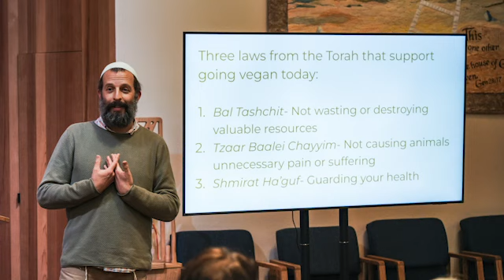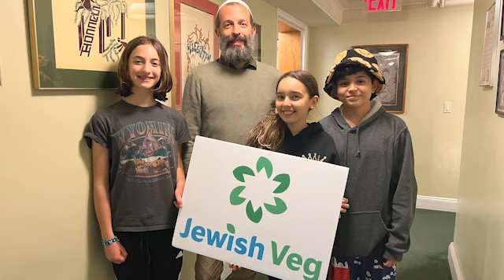Rabbi Akiva Gersh "The Vegan Rabbi" U.S. Tour with Jewish Veg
Known as “The Vegan Rabbi”, Rabbi Gersh has been teaching in the Jewish and Israeli Education fields for over 20 years. He shares thousands of years of Jewish teachings that promote compassion for animals and vegan lifestyles.

Jewish Veg and Rabbi Gersh just finished up a United States tour in April 2023. Ten gigs, in eight cities, in nine days. Whew! A special thank you to everyone who donated and/or helped organize tour locations!

Jewish Veg educates and builds community to encourage plant-based lifestyles through celebrations and conversations about Jewish values. Since 1975, our purpose has been to move towards a healthy, compassionate, and sustainable world by inspiring hearts and minds.

Rabbi Gersh earned a BA in Religious Studies from Brown University, an MA in Jewish Education from Yeshiva University and rabbinic ordination from Yeshivat Sulam Yaakov in Jerusalem. He and his wife Tamar live in Pardes Hanna, Israel with their four children.